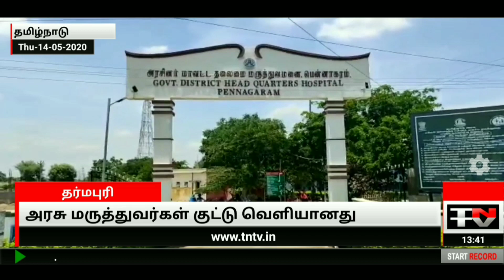அரசு மருத்துவர்களின் குட்டு வெளியானது